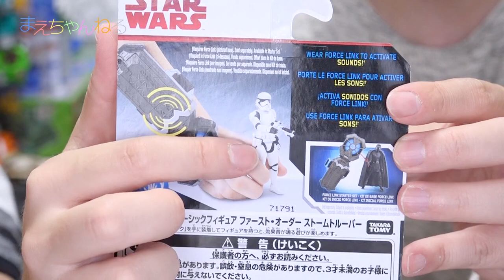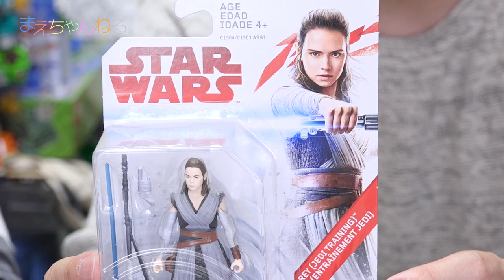レイがオススメ！スターウォーズ 最後のジェダイ フィギュア6体開封！STAR WARS The Last Jedi | まえちゃんねる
2017年9月1日本日発売のスターウォーズ 最後のジェダイのベーシックフィギュア6体を購入しました^^
どれもなかなか良いクオリティですが、パッケージも武器の多さにも優れているレイが今回は圧倒的にオススメです！

▽スター・ウォーズ ベーシックフィギュア レイ (ジェダイ・トレーニング) 全長約10cm 塗装済み 可動フィギュア（Amazon）

▽スター・ウォーズ ベーシックフィギュア カイロ・レン (最後のジェダイ) 全長約10cm 塗装済み 可動フィギュア（Amazon）

▽スター・ウォーズ ベーシックフィギュア ルーク・スカイウォーカー 全長約10cm 塗装済み 可動フィギュア（Amazon）

▽スター・ウォーズ ベーシックフィギュア フィン 全長約10cm 塗装済み 可動フィギュア（Amazon）

▽スター・ウォーズ ベーシックフィギュア ポー・ダメロン 全長約10cm 塗装済み 可動フィギュア（Amazon）

▽スター・ウォーズ ベーシックフィギュア ファースト・オーダー ストームトルーパー 全長約10cm 塗装済み 可動フィギュア（Amazon）